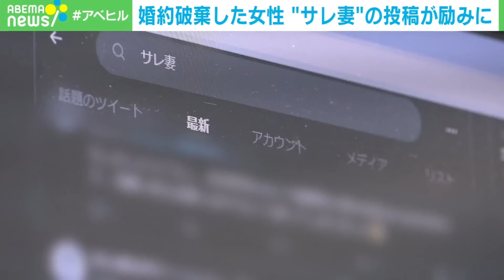【サレ妻】個人情報をSNSに投稿…“過激な行動”その心理は？精神科医と考える｜アベヒル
【金】続く価格高騰 アメリカ金利と共に上昇する“ミステリアスラリー”も…背景にドルからの脱却？森永康平が解説｜アベヒル

【子どもの性被害】裸で遊ぶ幼児の写真を…幼稚園などのブログから転載&売買 デジタルタトゥーの恐ろしさ｜アベヒル

◆キャスト
コメンテーター：木村好珠(精神科医/スポーツメンタルアドバイザー)